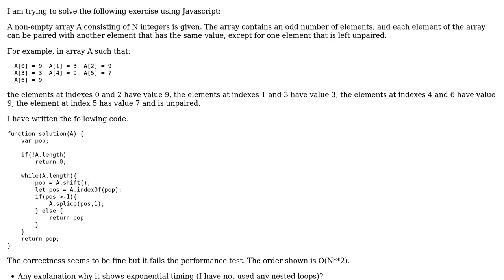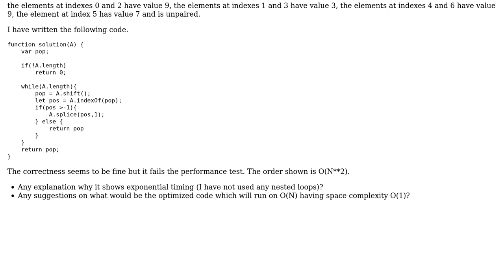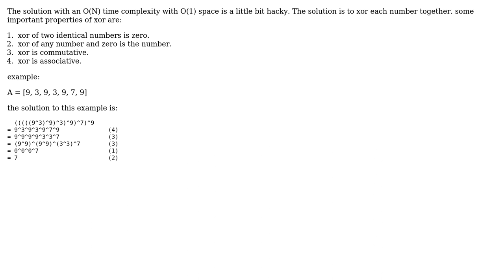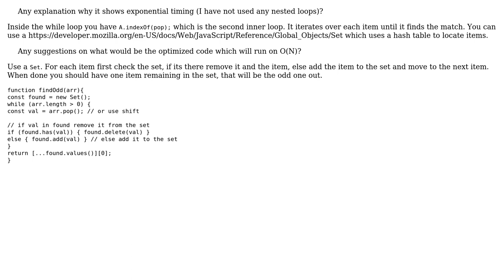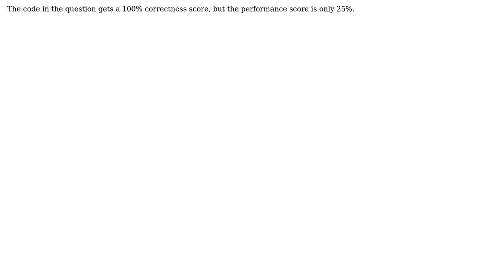Code Review: Find value that occurs in odd number of elements (4 Solutions!!)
Code Review: Find value that occurs in odd number of elements

With thanks & praise to God, and with thanks to the many people who have made this project possible! | Content (except music & images) licensed under CC BY-SA | Music | Images & others | With thanks to user Stexxe user Peter user James Ray user Dan Oberlam user Blindman67 user Anirban Bera and the Stack Exchange Network Trademarks are property of their respective owners. You are responsible for your own actions.